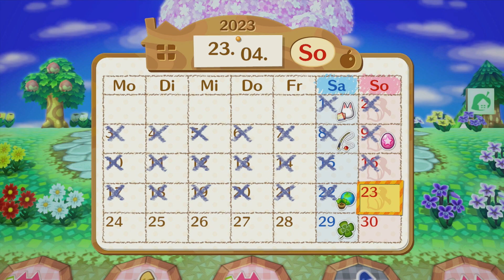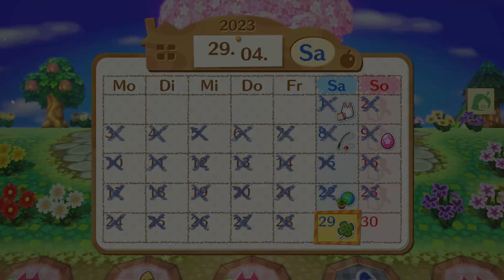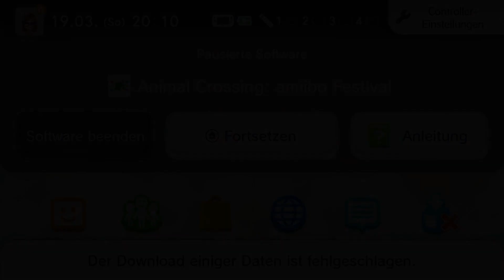Cheddy spielt Animal Crossing: Amiibo Festival - 21 - Es endet mit der Dekobeleuchtung! [ENDE]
Ich werde bei diesem LP mal auf individuelle Beschreibungen verzichten, in vielen Parts passiert einfach nichts originelles, da würde ich mich quälen, wenn ich mir jeden Part etwas neues ausdenken müsste.
Willkommen zu einem schon längst erwartenden LP: Animal Crossing: Amiibo Festival für die Wii U! Zusammen mit euren Gastgebern Moritz und Melinda, welche repräsentiert werden durch Teddy und Chefe! Applaus!
Wir schauen uns alle Modi in diesem Spiel an und spielen so viel, bis wir alles gesehen haben.
Euch erwarten "spannende" Brettmodi, gefährliche Inseln, Quizshows und vieles mehr! Man könnte meinen, dass das Spiel um die 100 Parts gehen wird. Hahahaha! Nein!
Viel Spaß!

Übrigens lobe ich hier mal Teddy, dass sie dieses wunderschöne Thumbnail gezeichnet hat. Es ist wirklich toll geworden! Danke! ❤

Meine wunderbare Spielkameradin und Thumbnail-Zeichnerin Teddy könnt ihr auf ihrem eigenen Kanal finden: